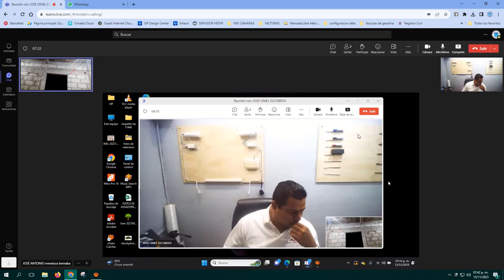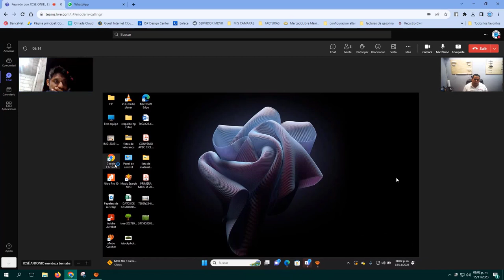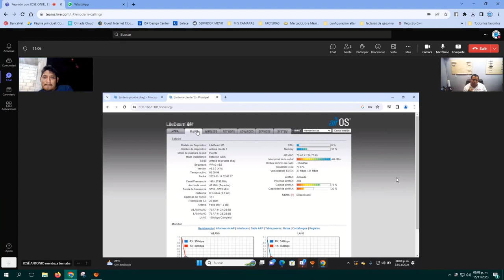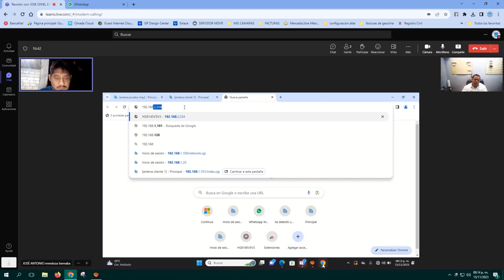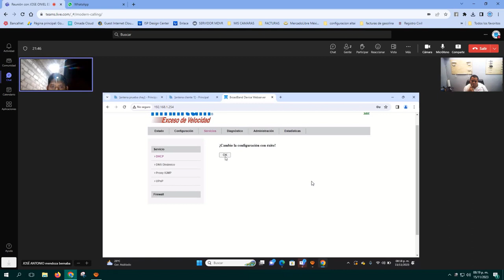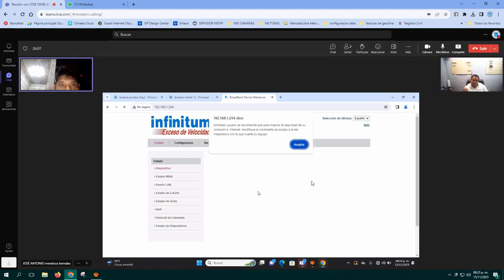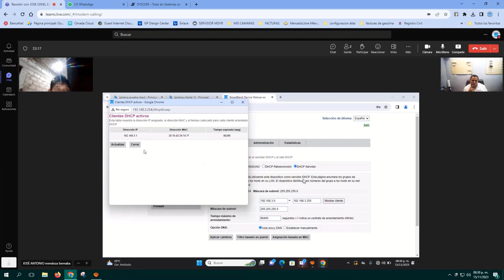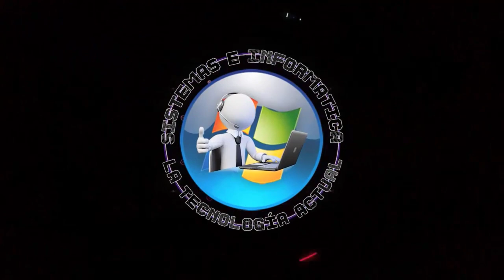ASESORIA TECNICA CONFIGURACION UBIQUITI Y MODEM TELMEX PARTE 2